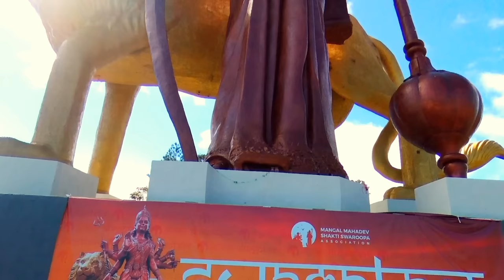Julices Grant - Maurice (feat. Dan Ramsay) [Official Music Video]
Big up to fellow musician, singer-songwriter Dan Ramsay for making me discover the Mauritius Island (Maurice), recording amazing videos, allowing this amazing featuring and performance to happen and more generally for being such a great friend.

Video Production: Dan Ramsay & Julices Grant
Audio production: Julices Grant
Lyrics: Julices Grant & Dan Ramsay

Lyrics:

Today we’re going away, leaving Switzerland
Flying away to this beautiful Island
Drinking champagne a thousand feet above the ocean
Before we get to this imaginary land

Ohoh come on, my good friend
Ohoh let’s live till the end

Up in the sky we see this beauty on the sea
Floating away like it just wanna be free
First day in here I feel we’ve won the lottery
This is how happy we always wanna be

He mo camarad ena en ti zil qui mo oule montré toi, en perl de 'océan indien.
To cone mo leker la bas mo leker la bas
To kone nou ban mauricien
Nou kon viv nou kon respiré
Vini mo frère ensamb nou pou respirer

Ohoh vini mo camarad
Ohoh restons ziska la fin

We’ll walk along the coast while birds sing in the trees
Warm up with the sun while enjoying the breeze
Two friends, two brothers, laughing overseas
Secretly wishing, this moment never cease